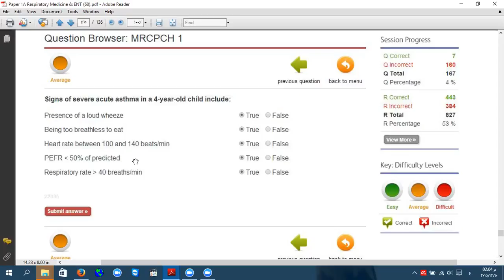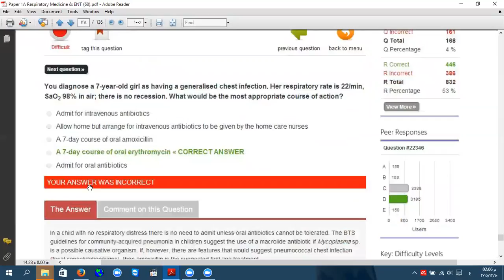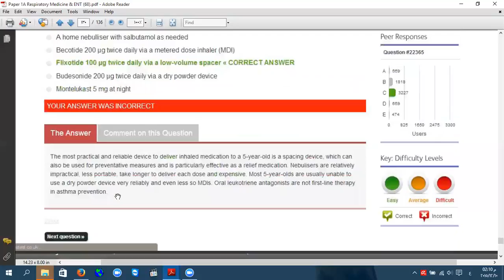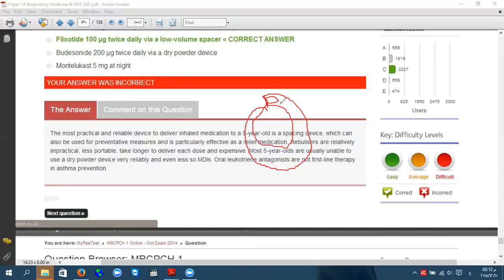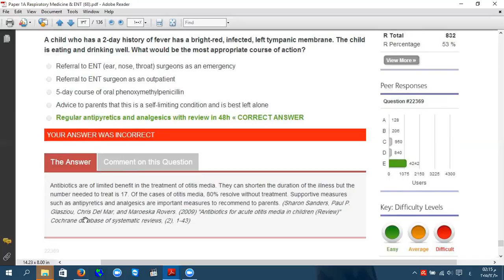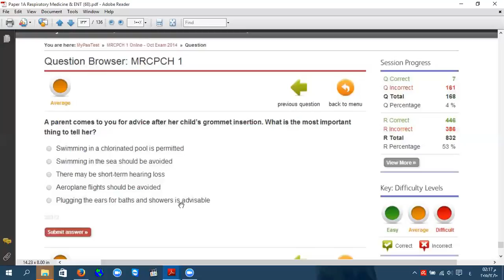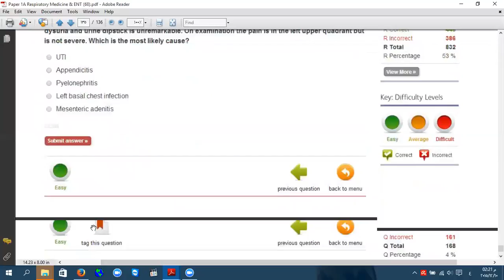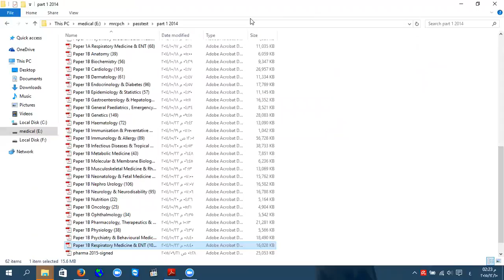respiratory passtest 11